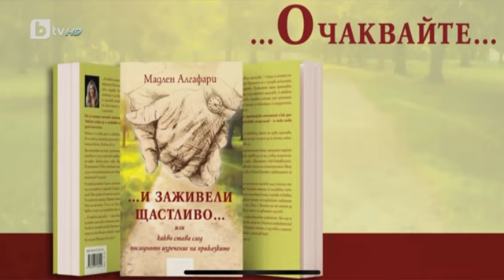Преди обед: "Опасни връзки" с Радина Червенова: Втори шанс в любовта